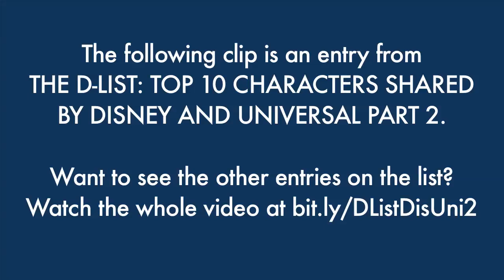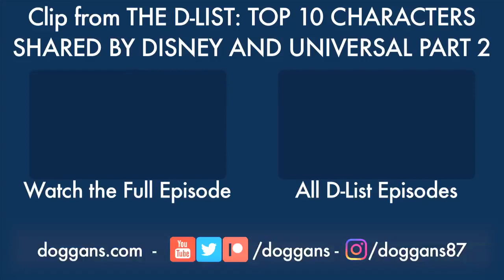The WEIRDEST Muppet Movie Was Made By Universal? The Best of the D-List